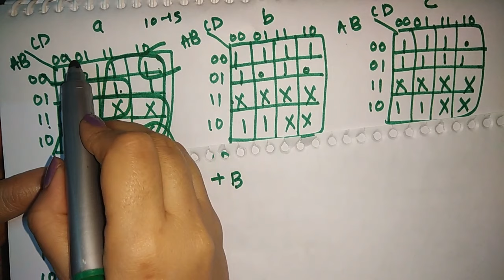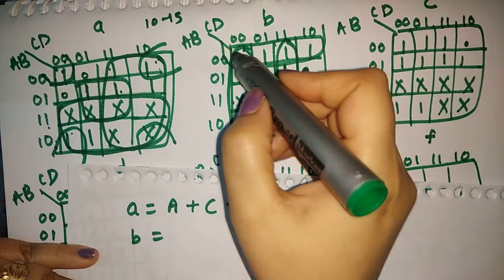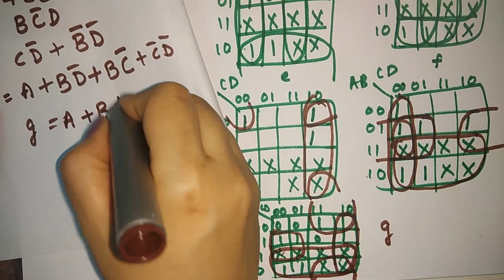bcd to seven segment decoder